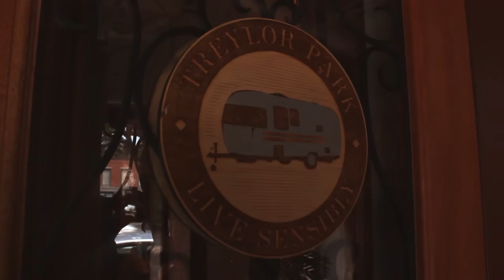Savannah, GA 7.31.2016 //